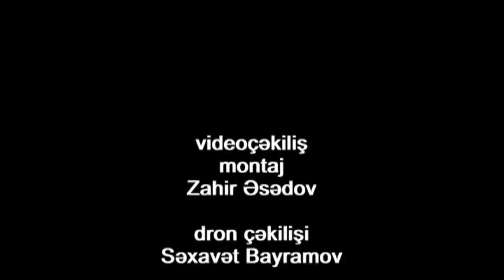Tərtərdə Mübariz İbrahimovun adına küçə verildi 27.09.2021